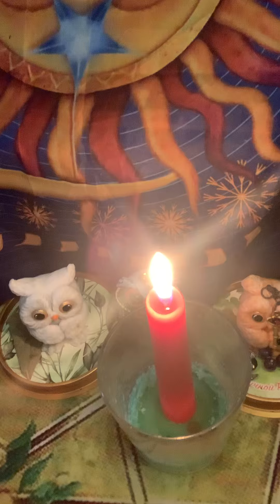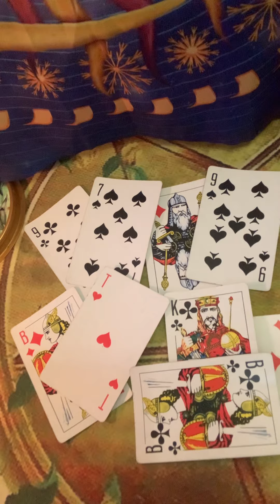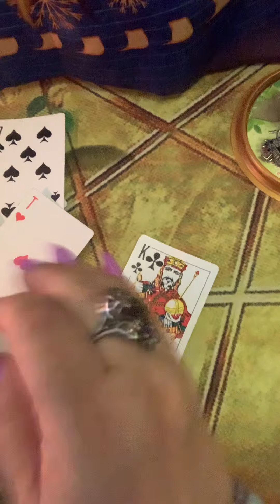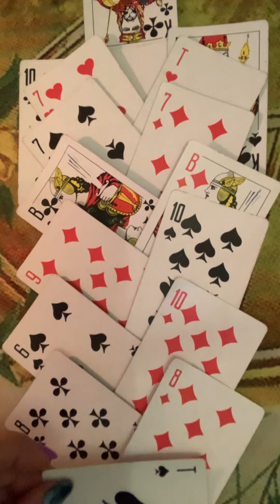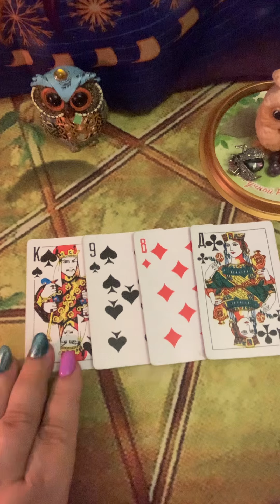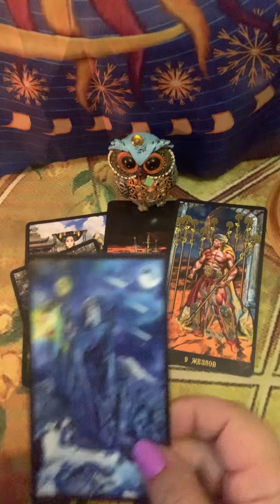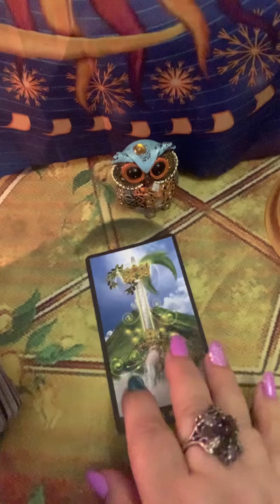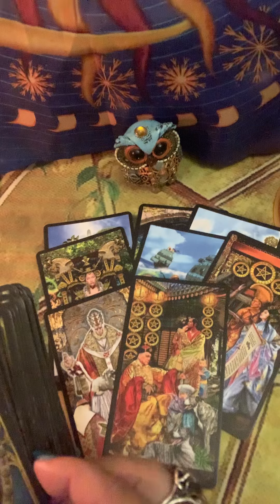Новолуние и Король‼️